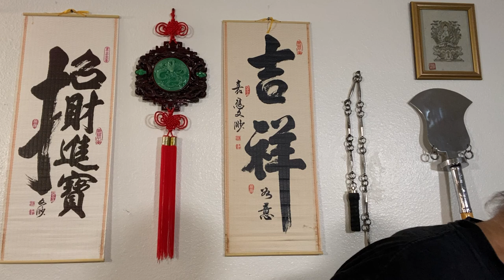4 Noble Truths Explained BOOK SERIES Explained by Buddha Zhen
Buddha Zhen explains how and why he created the 4 NOBLE TRUTHS EXPLAINED series of eight books.

The first 4 Noble Truths Explained book is a collection of poetry that was written and performed by Buddha Zhen while a homeless monk in North Hollywood during 2018 and 2019.  Performing as Richard Del Connor "Philosopher Poet" he also performed flute at each poetry reading in cafes, libraries, theaters, and book stores. Although he wrote on politics and social issues, his Buddhist poetry piled up until he realized that the 4 Noble Truths was his most predominant and heartfelt interest.

As Buddha Zhen discussed Zen Buddhism with other poets and authors and musicians he realized that not one single American knew what the 4 Noble Truths were.  Almost every person had heard of Buddha being enlightened under the Bodhi Tree in India 2,200 years ago -- none of them knew what this enlightenment was.  Odd.  You'd think that if someone knew that someone became enlightened, smarter or wiser that this should be of interest to anyone wanting to be happier and inspired.
So Buddha Zhen started practicing teaching the 4 Noble Truths.  Some people embraced this wisdom and said they would keep it in mind...

But the 4 Noble Truths are more than learning that 2 + 2 = 4.  The 4 Noble Truths are a way to approach any and every problem in a person's life.  The 4 Noble Truths will solve any problem to the extent a person can answer those 4 basic questions:
    1.  WHAT is this suffering that concerns you?
    2.  WHEN will this suffering or problem end?
    3.  HOW can you make it end sooner?
    4.  WHY don't you prevent it from happening again or avoid it or minimize it...

That's all there is to it.  All the rest of the Original Buddha's teachings are ways to help people answer those four questions.

So Buddha Zhen decided that if people are going to be smarter and lead healthier and happier lives he needed to enlighten people to understand these four basic principles to evaluate any and all problems in life.  These books WILL accomplish this for anyone who reads them and uses them in their thinking.

Buddhism is not a religion.  Buddha is not a God.  Buddha was just really smart and you can be smarter to.

"Get Smarter™" with Buddha Zhen as he guides readers through amusing and enlightening stories that illuminate these facts and principles.

Buddhism is the Original Psychology.  It's all about making people smarter.
"Get smarter™ with Buddha Zhen.

Listen to the videos.  Enjoy the music from Buddha Zhen's first album, TAI CHI MAGIC 1.  Other music is from the Shaolin Records exclusive artist, AMERICAN ZEN.

The first of the eight book series, 4 Noble Truths Explained -- Book #1 of 8, will available in 2021 published by Shaolin Communications.